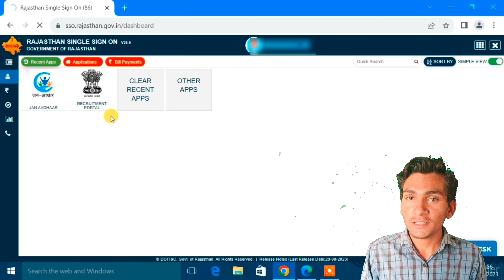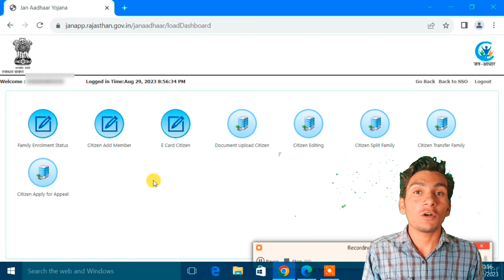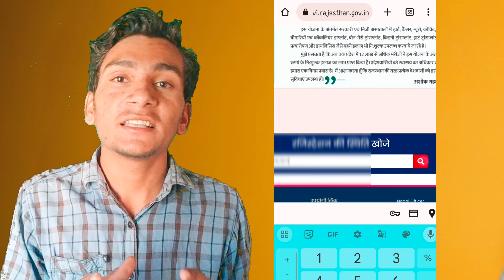चिरंजीवी योजना फ्री रजिस्ट्रेशन कैसे होगा ? | Chiranjeevi Yojana free registration ?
चिरंजीवी योजना फ्री रजिस्ट्रेशन कैसे होगा ? | Chiranjeevi Yojana free registration ? How to registration chiranjeevi yojana free of cost
Free registration of chiranjeevi yojana 2023

Chiranjeevi Yojana me free registration kaise kare
Chiranjeevi Yojana me free registration without Emitra
Chiranjeevi yojana me free me registration kaise
Mukhyamantri Chiranjeevi yojana me registration kaise kare Bina emitra
chiranjeevi card kaise banaye mobile se chiranjeevi card kaise banaye emitra se
chiranjeevi yojana me apna naam kaise dekhe
jan aadhar me chiranjeevi yojana kaise check kare janaadhar se chiranjeevi yojana se kaise jode

Mo. no. .

*Kishor Godara*